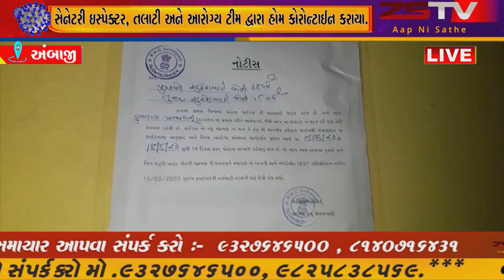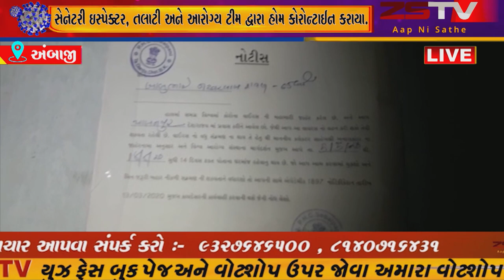યાત્રાધામ અંબાજી માં બહારથી આવેલા લોકોને કરાયા હોમ કોરોનટાઇન.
અંબાજી યાત્રાધામ અંબાજી માં બહારથી આવેલા લોકોને કરાયા હોમ કોરોનટાઇન.